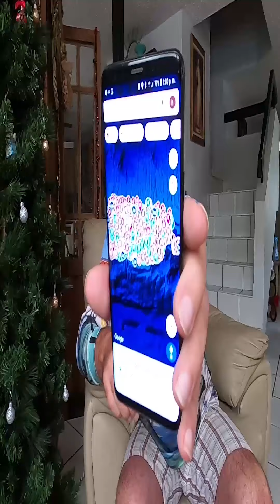el CHARCO del AMOR y NOVIOS 😍 Super Verde Esmeralda 💚 Transparente y Bajo un Gigante Peñon !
el CHARCO del AMOR y NOVIOS 😍 Super Verde Esmeralda 💚 Transparente y Bajo un Gigante Peñon 📣 Aparecio Menky !